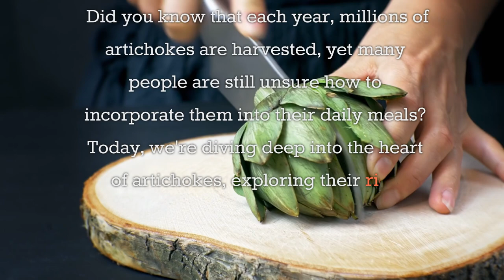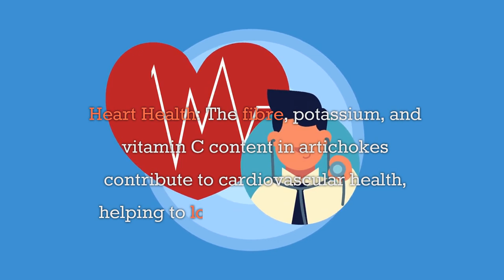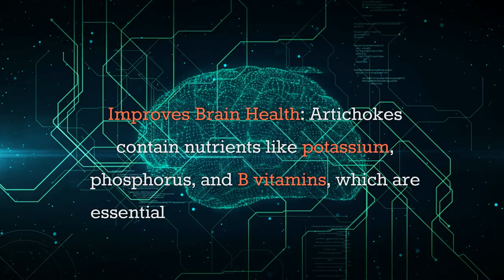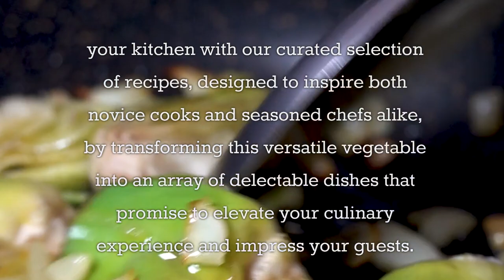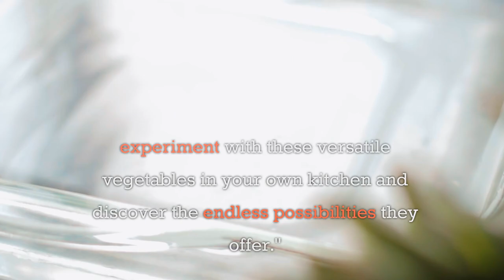Unlocking Artichokes superfoods secrets for optimal health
Artichokes are a unique and versatile vegetable, treasured for their rich, nutty flavor and impressive array of health benefits. Originating from the Mediterranean region, this thistle plant boasts a distinctive appearance with its large, green, petal-like leaves and fibrous heart, the most coveted part of the vegetable. Packed with antioxidants, fiber, and essential nutrients, artichokes offer a powerhouse of benefits, including aiding digestion, improving heart health, and supporting liver function. Whether steamed, grilled, baked, or used as a key ingredient in various dishes, artichokes provide a delightful culinary experience while contributing to a balanced and nutritious diet